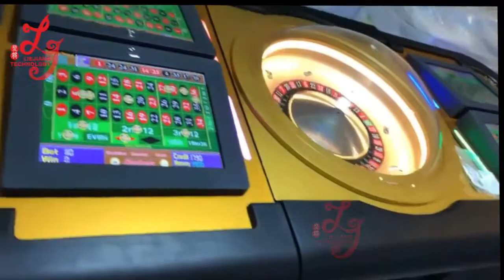gambling liejiang roulette gambling machines 4 players games machines for sale